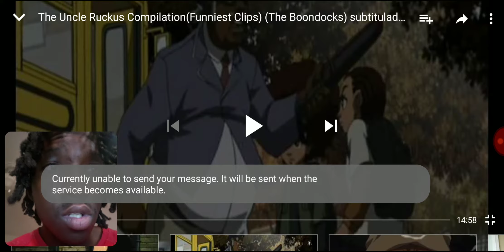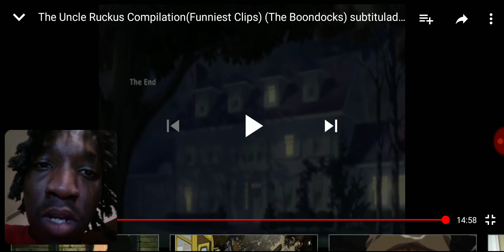Boondocks Try Not To Laugh Challenge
Uncle Ruckus almost had me a few times